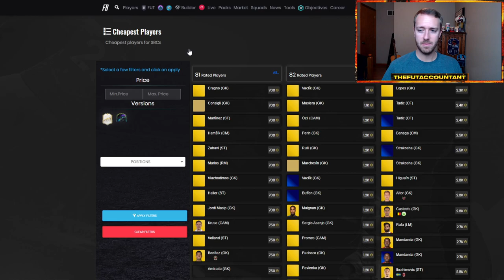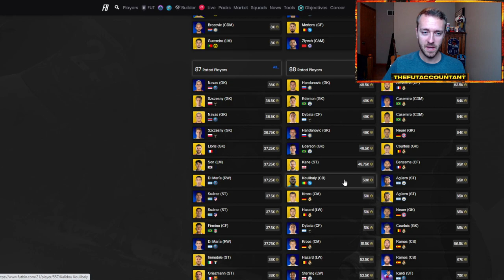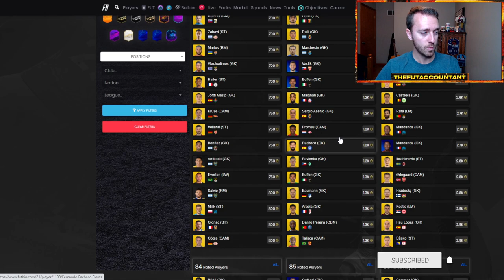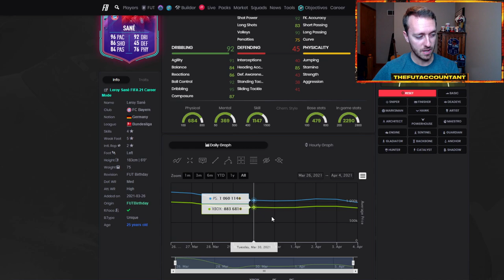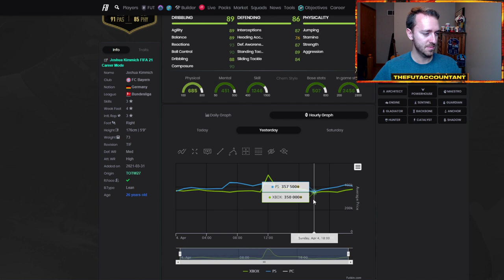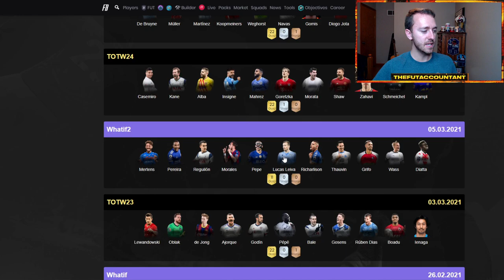MARKET OUTLOOK! WILL ICON UPGRADE SBCS COME THIS WEEK & HOW TO MAKE COINS! FIFA 21 Ultimate Team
This week's Market Outlook for FIFA 21 Ultimate Team. Of course, we're in the middle of FUT Birthday Team 2 being in packs, alonside of the daily FUT Birthday SBC content. Could we finally see some sort of an Icon Upgrade SBC pack this week? We also tackle the question of how you could make coins this week in FIFA 21.